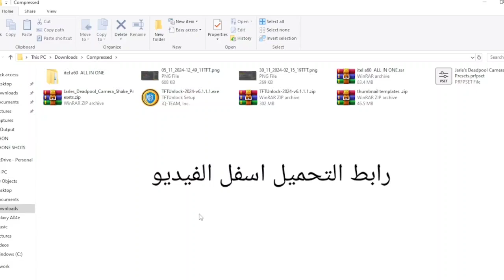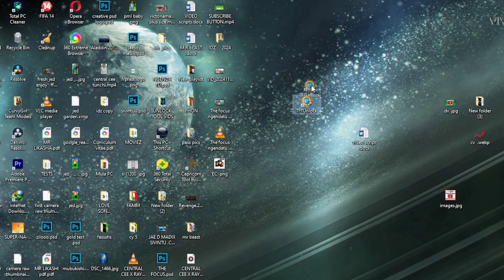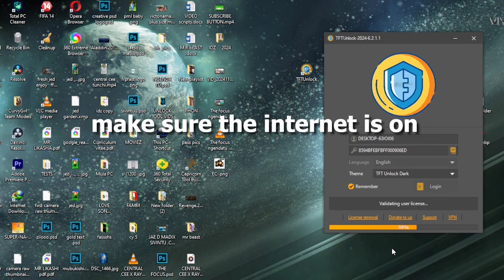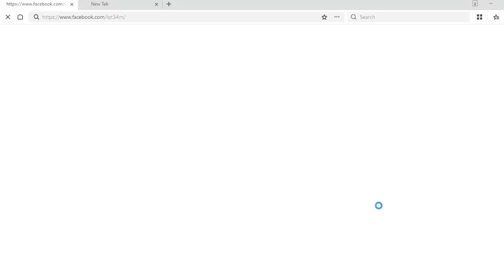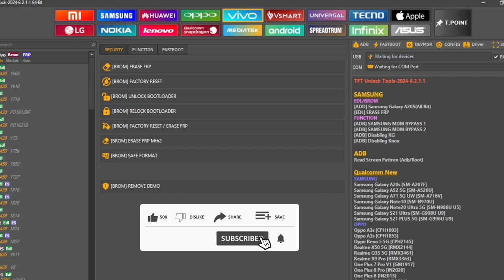Unlock tool cracked free 2025|unlock tool مفعله مدي الحياه مجانا 2025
رابط البرنامج؛-

 ●●●●●●●●●●●●●كلمات دلائليه●●●●●●●●●●●●●●●●●●●●

حل مشكلة افضل اداة لتخطي حماية كوكل
الاداة مجانية بالكامل تدعم جميع الاجهزة
تخطي حماية كوكل نوكيا
تخطي حماية كوكل موترلا
تخطي حماية كوكل وان بلاس
تخطي حماية كوكل تسل
تخطي حماية كوكل تكنو
تنزيل اداة tft-unlock
حل مشكلة tft-unlock
تثبيت اداة TFT
تنزيل tft
Expert Shares Top GOOGLE Protection Bypass Techniques
unlock tool
Unlock Tool Download 2022
Unlock Tool شرح
unlock tool 2022  شرح
شرح برنامج Unlock Tool Frp عيوبه ومميزاته
تفعيل اداة Unlock Tool
التسجيل في Unlock Tool
Unlock tool 2022 crack
Unlock Tool كراك
شرح الاداه العملاقه انلوك تول UnlockTool 2022
شرح اداة UNLOCK TOOL شرح كامل 2022
UnlockTool Latest Version Download

تنزيل اداة tft-unlock
حل مشكلة tft-unlock
تثبيت اداة TFT
تنزيل tft